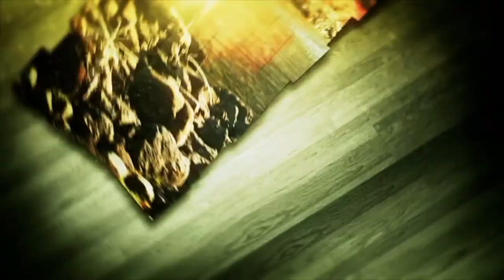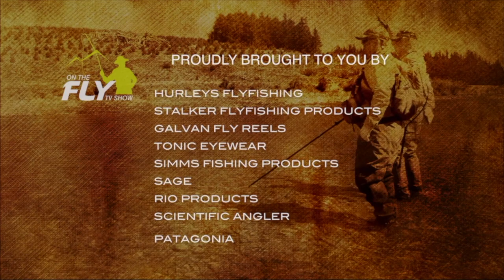85 Gavin on Victoria's small streams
Some great little rivers just out of Melbourne...